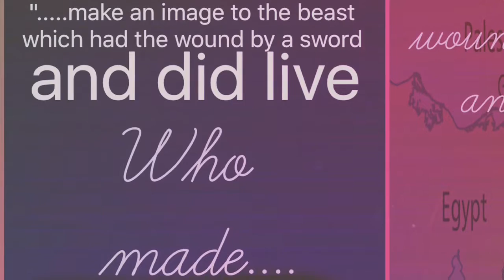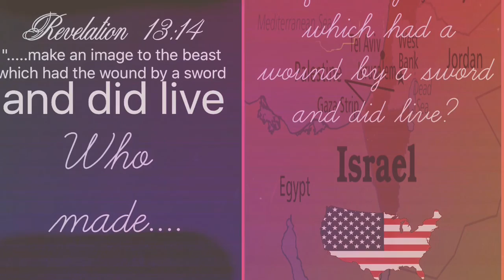Revelation 13:14 The Image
What is the only kingdom in the history of the world that fits the description found in Revelation 13:14

Modern prophets keep telling you it's yet future. Everything they tell you involves speculation. Things you can never put your finger on.

Israel was resurrected on day 333 of 1947